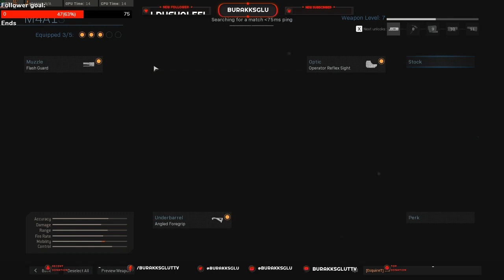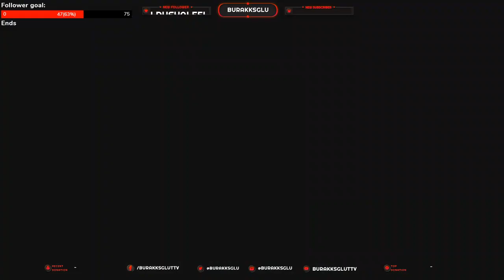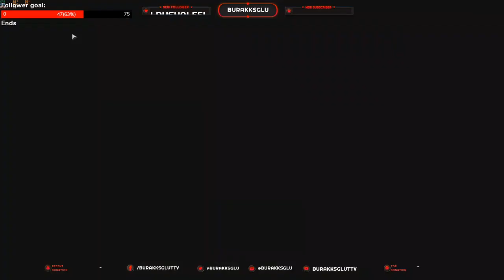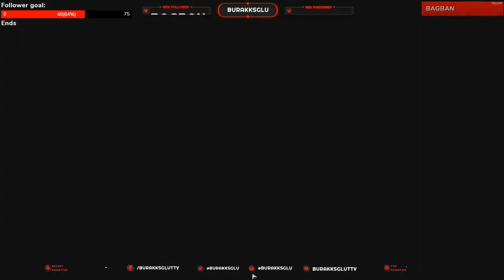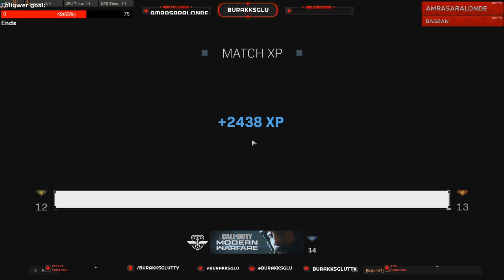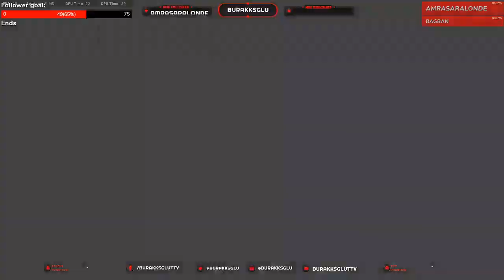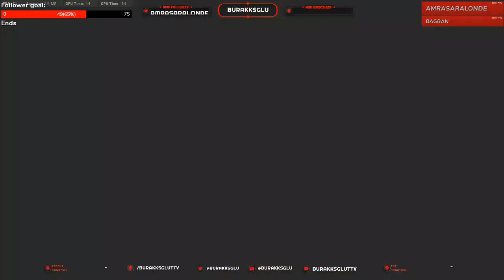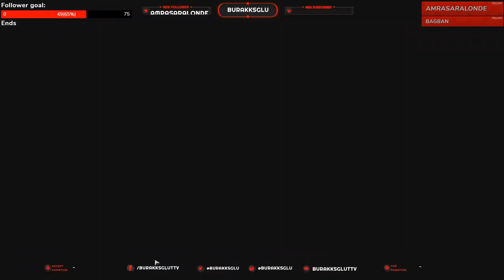Stream RECAP - [TUR/ENG] COD MW Beta POG! Concert vlog active! - !concert !commands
From the 20 September 2019 Stream / 20 Eylül 2019 Yayınından.

Played Call Of Duty Modern Warfare
Call Of Duty Modern Warfare oynadık.

Socials :
Twitter.com/burakksglu
Instagram.com/burakksglu